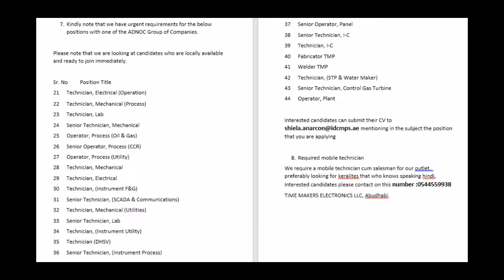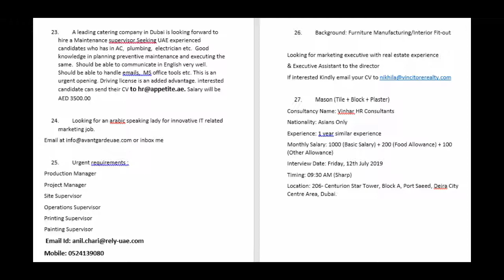Jobs in Dubai July 2019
Get 10-July-2019 latest adds,